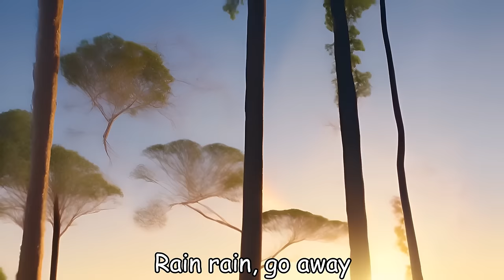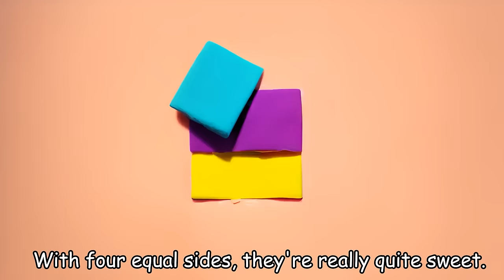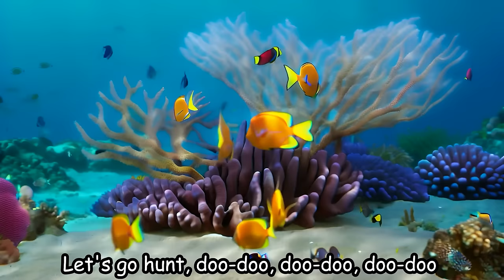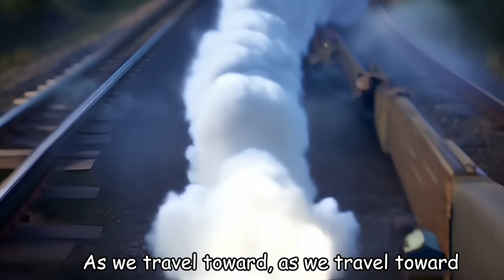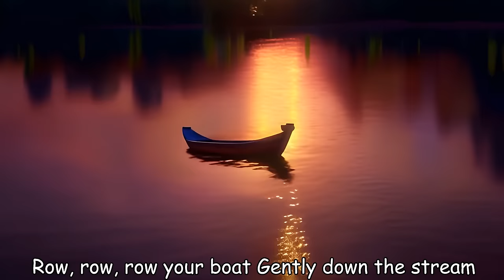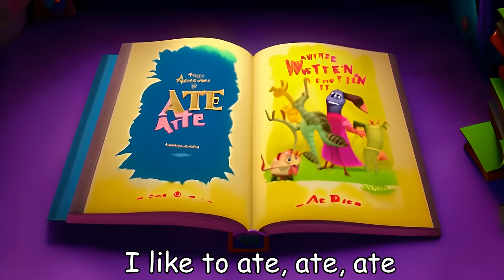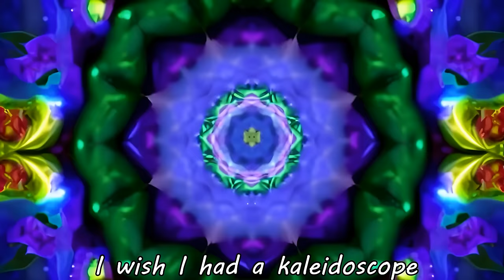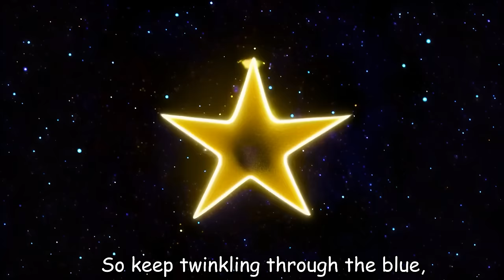Baby Shark +Bulldozer+Wheels on the Bus - Baby songs - Nursery Rhymes & Kids Songs